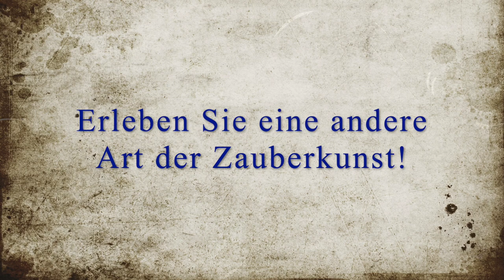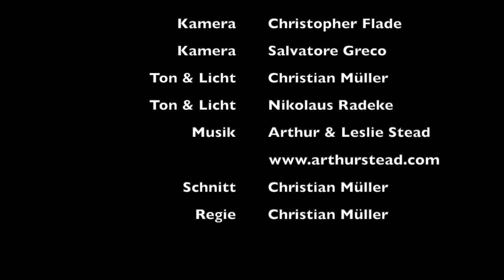2019 Chris Hyde Salonmagie-Trailer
Magie hautnah erleben. Chris Hydes Salonmagie ist anders als übliche Zaubershows. Mit Geschichten, Wundern und magische Erlebnisse.